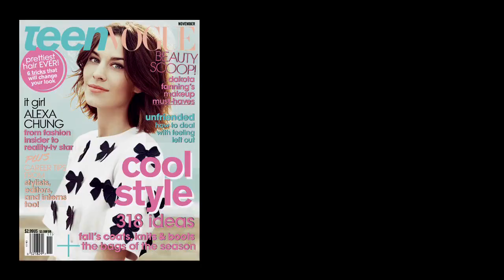Alexa Chung Takes You to Her Favorite Shops in New York City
Watch a bonus video interview with our November 2011 cover star, plus tag along as the It Brit browses Madewell and Opening Ceremony in New York City.

Teen Vogue: Fashion Starts Here.